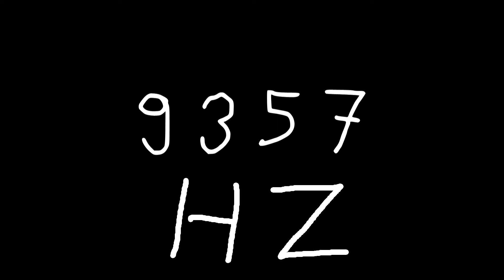9357 hz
Just sound.

chords
sounds
noise
tone
noises
tones
audio
wave
waves
sin
sine
sinus
sinoid
heart
heartbeat
resonancy